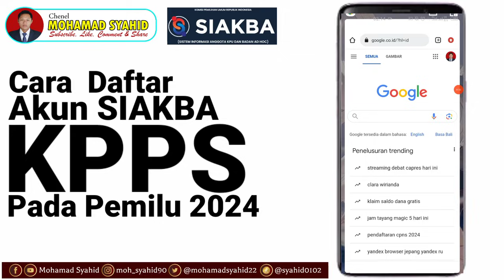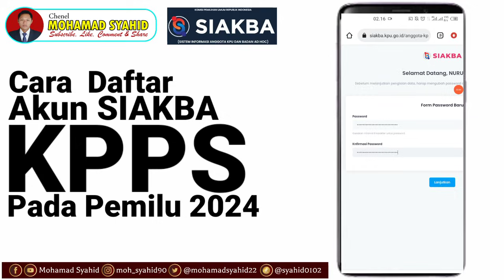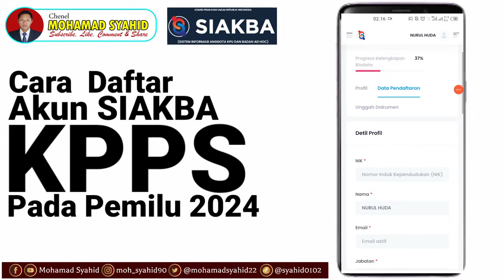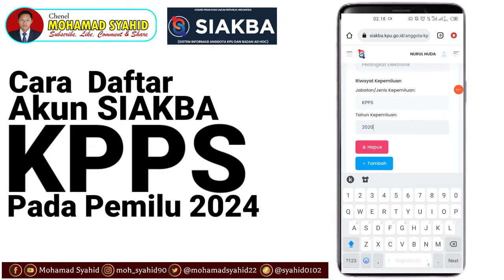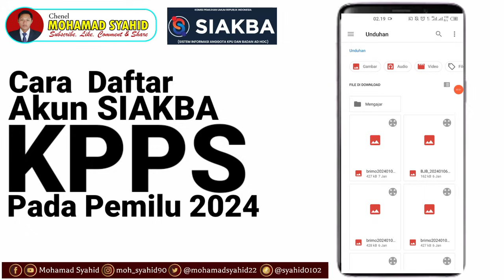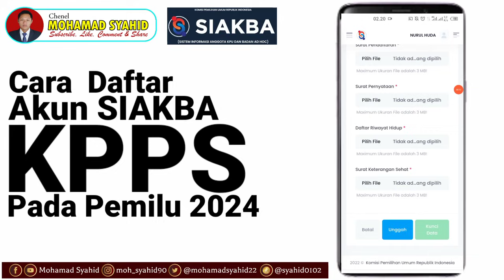Cara Mengisi SIAKBA KPPS